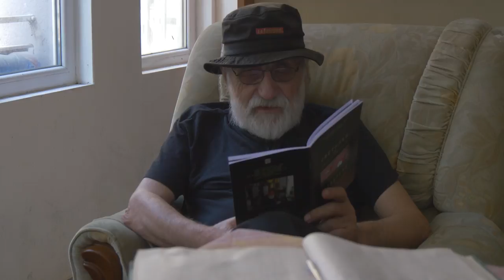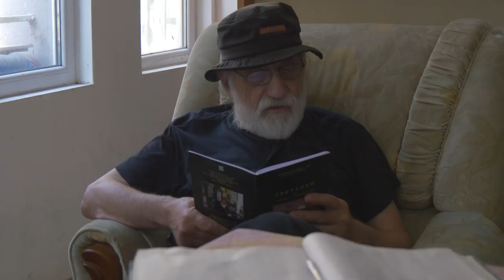Клуб на Поета - Богомил Аврамов (Хеми) 09.08.2015